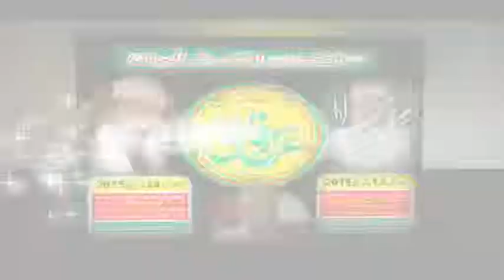Dua - 2 - Urs-e-Refaie 2015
Dua - 2

Urs-e-Refaie Karachi, Pakistan
14 March, 2015